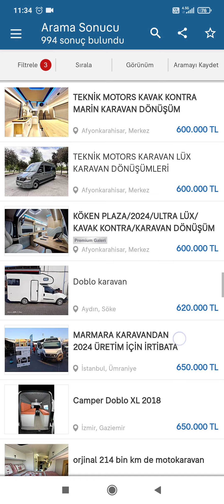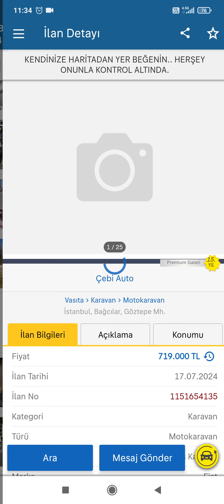21.07.2024 Satılık Ev İlanları - Bütçe 130 Bin Tl Aylık maaş 22 bin tl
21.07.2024 Satılık Karavan Dizayn Tasarım İlanları - Bütçe 130 Bin Tl Aylık maaş 22 bin tl
Karavan
campervan